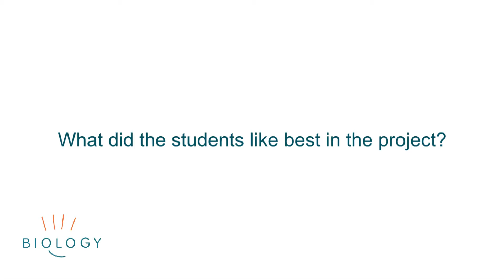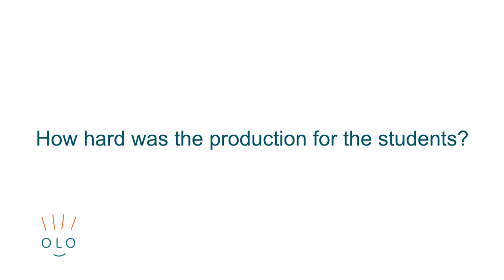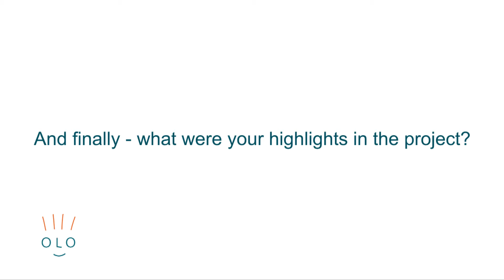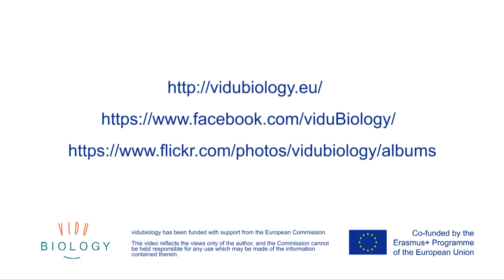vidubiology: Experiences with the piloting of vidubiology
Interview with one teacher who was part of the piloting at Warbung / Germany in the summer of 2018 (in German: Interview Erfahrungen mit der Pilotierung in Warburg)